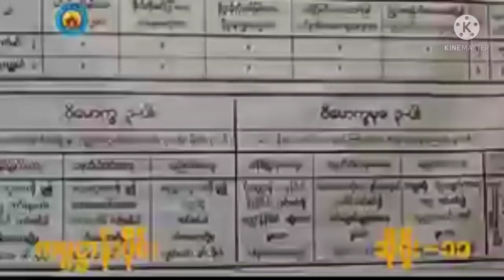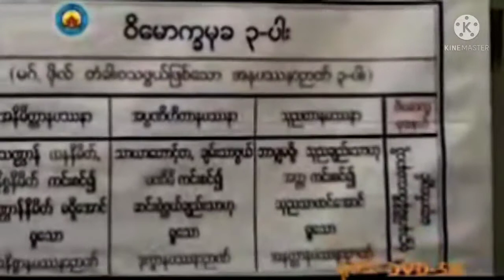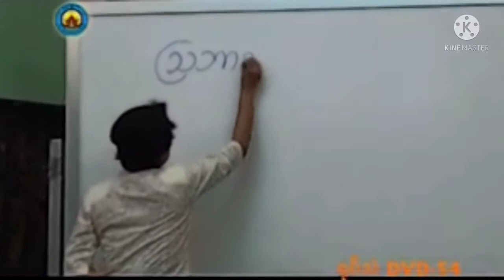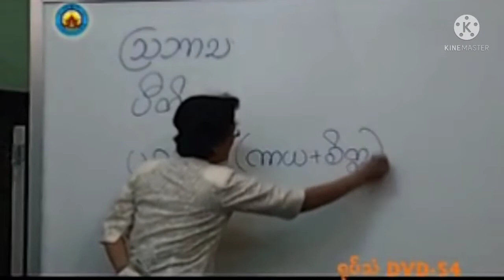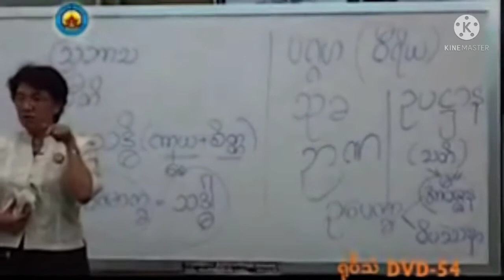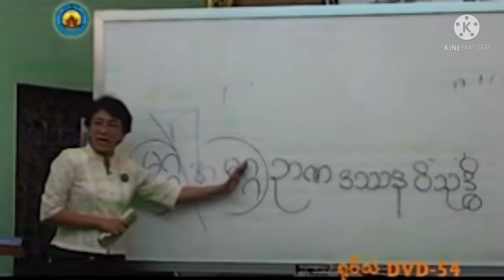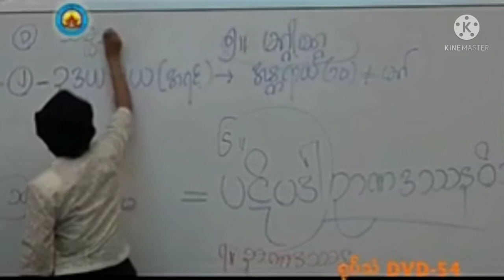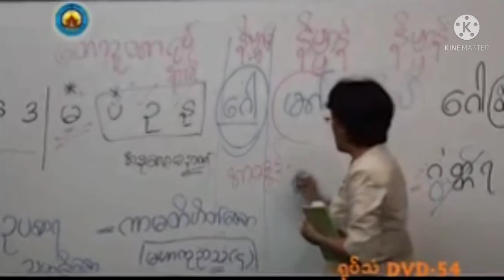ကမ္မဋ္ဌာန်း ပို့ချချက် အမှတ်စဉ် (၁၁)